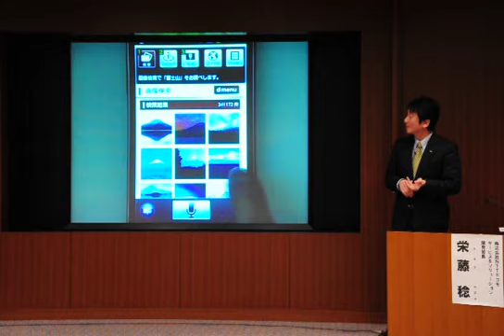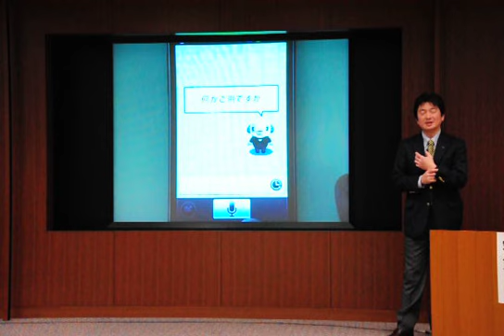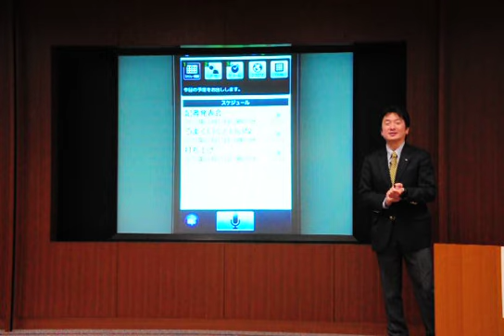「しゃべってコンシェル」のデモ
ドコモの音声エージェント「しゃべってコンシェル」のデモ動画